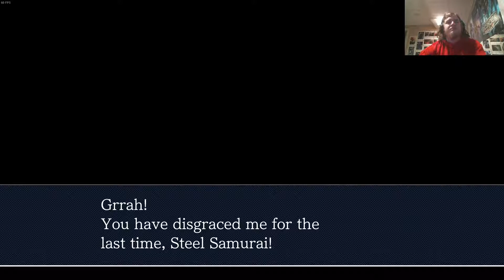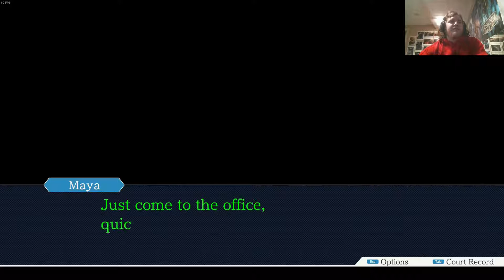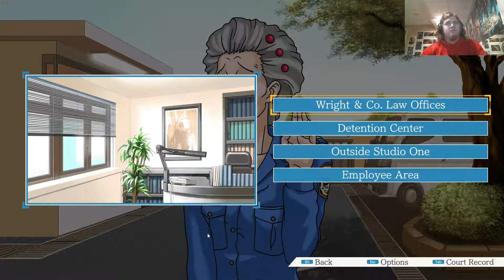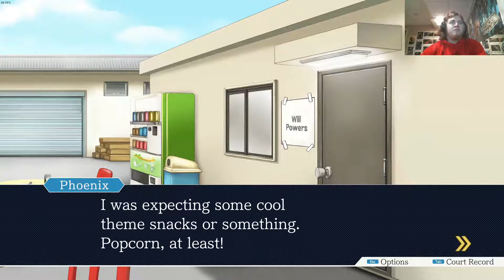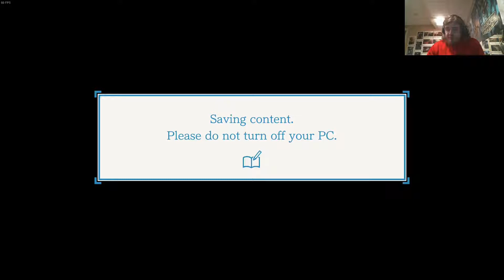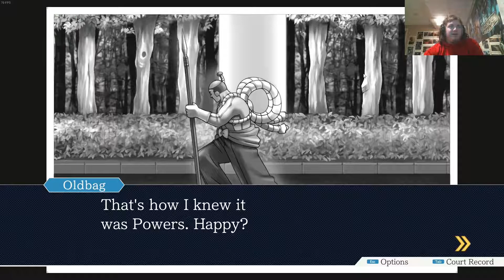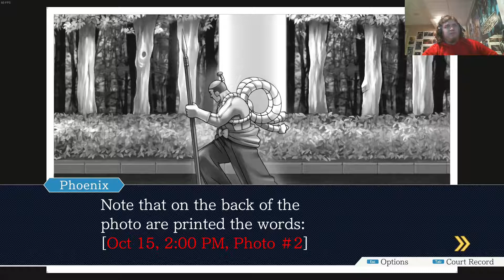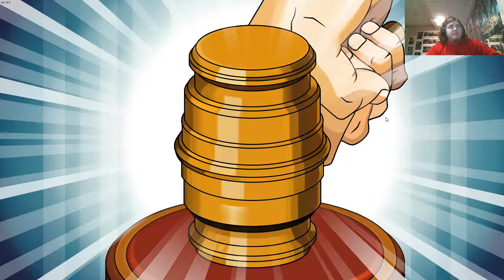Ace Attorney Trilogy: Episode 3-Sherlock Holmes the Second is on the case!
As always I hope you enjoy the video! Please leave your thoughts or feedback in the comments, I greatly appreciate these comments!